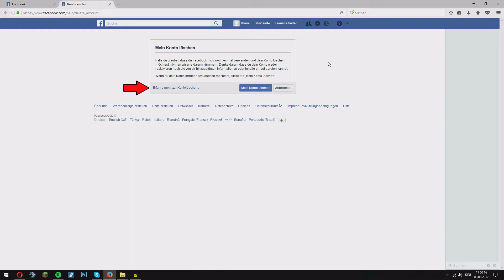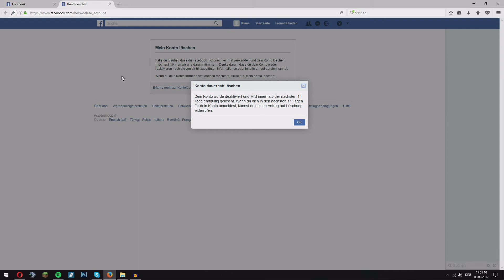Facebook Account löschen! (Tutorial) - 2021 🗑️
facebook account löschen, in diesem video nicht am handy, auf android, am iphone, mit ohne passwort dafür auf deutsch

In diesem Video zeige ich dir wie du einfach deinen Facebook Account löschen kannst!